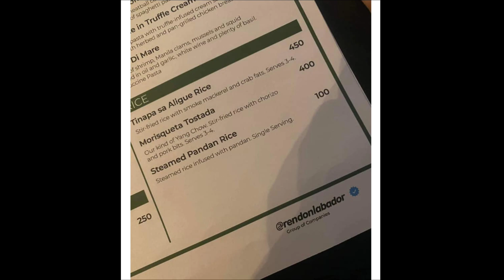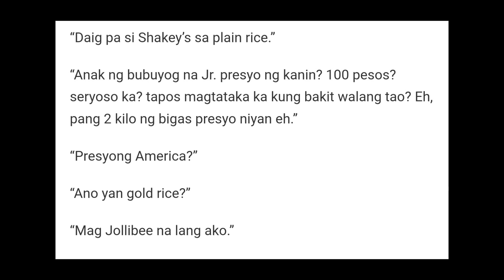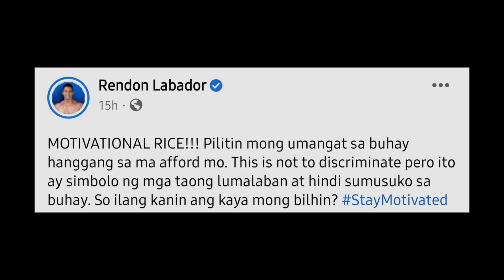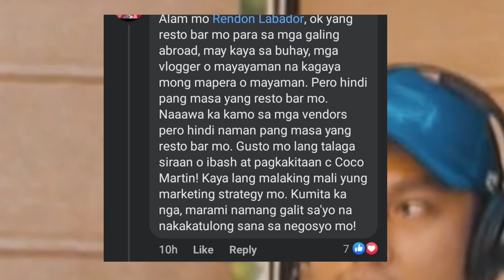Rendon Labador BINATIKOS dahil sa NAPAKAMAHAL na presyo ng kanin na tinawag nyang MOTIVATIONAL RICE!